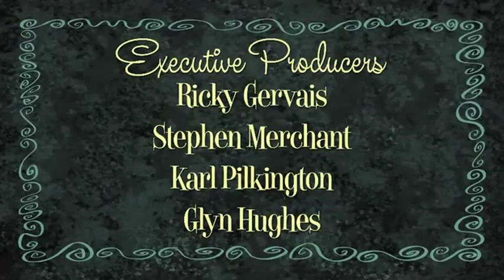TheKarlPilkingtonShowTV - Pilkington writes jellyfish poems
Thanks Rick i feel much Head forward mate...